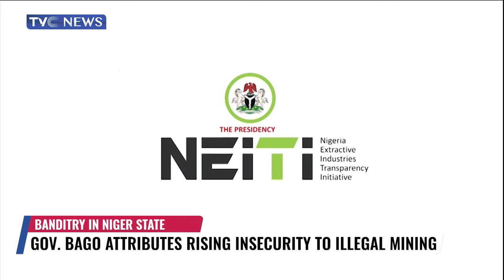Governor Bago Wants Airforce To Scale Up Operations In Niger State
Governor of the Niger State Umar Bago has asked the Chief of the Air Staff to deploy more fighter aircraft to the state to fight terrorism.
Governor Bago made the appeal during a condolence visit to the Chief of Air Staff in Abuja.